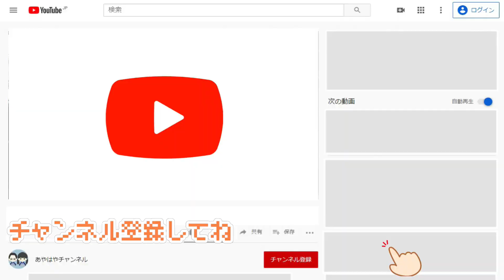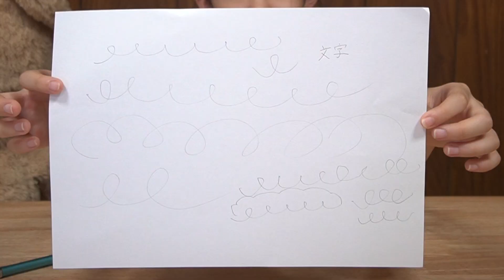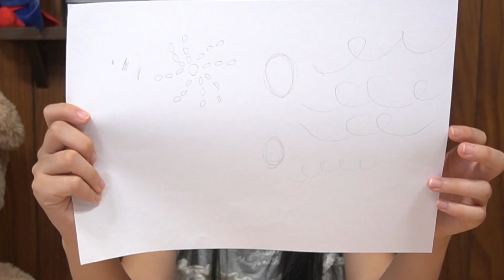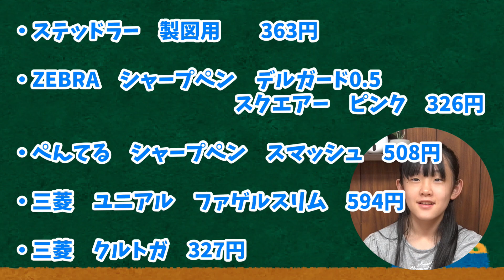シャープペン界の神降臨！人気メーカー書き比べしてみました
学校では持っていってはいけないシャープペン。でも、あやさんも、お家で少しずつ使い始めています。
今回はAmazonで、各日本などの有名メーカーのシャープペンを、Amazonで検索して1番目に出てきた物を買ってみました。日本メーカーとドイツメーカーのシャープペン、どれが一番あやさんが書きやすいと思うでしょうか？

買い物袋有料化！セブンイレブン限定すみっコぐらしsteady. ステディ. 2020年 7月号 増刊号をレビュー

はやが箱型の筆箱を卒業！色々なペンケースを渡してみました小学生男子の選ぶペンケースはどれ？

鬼滅の刃のコミック本がどこにも売っていない！回れるだけ本屋さんめぐりチャレンジ

激ムズワニワニパニック！叩いた数オープンセール中ドン・キホーテでお買い物チャレンジ

*　見てくれてありがとう  *